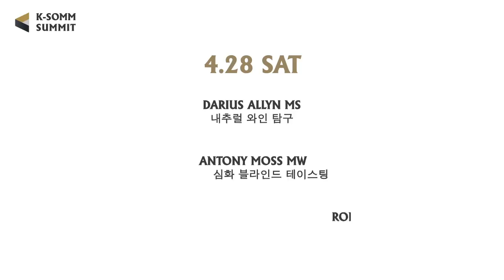ksomm masterclass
코리아 소믈리에 서밋(Korea Sommelier Summit) 마스터 클래스가 돌아왔습니다!!
4월 28일과 29일, 코리아 소믈리에 서밋 마스터 클래스가 열립니다.
1년에 한 번, 최고 와인 전문가의 강의를 만나보세요!
마스터 소믈리에와 마스터 와인을 포함한 와인 전문가가 진행하는 올해의 마스터 클래스의 여섯가지의 주제는 다음과 같습니다.
1. 내추럴 와인 탐구
2. 심화 블라인드 테이스팅
3. 샴페인의 비밀
4. 포르투갈 와인 협회 인증 과정
5. 프랑스 남부에 불어오는 바이오다이내믹의 바람
6. 루아르 밸리 와인의 다양성
코리아 소믈리에 서밋은 한국의 소믈리에와 관련 업계 종사자를 위한 교육과 네트워킹 행사입니다. 마스터 클래스, 코리아 소믈리에 오브 더 이어, 코리아 소믈리에 와인 어워즈와 페어가 함께 개최됩니다.
* 강사진
Darius Allyn, MS
Antony Moss, MW
Ronan Sayburn, MS
Daniela Costa (ViniPortugal Wine Educator)
Brian Jylyan, MS
Yohann Jousellin, MS
* 장소 : JW 메리어트 동대문 세미나 룸